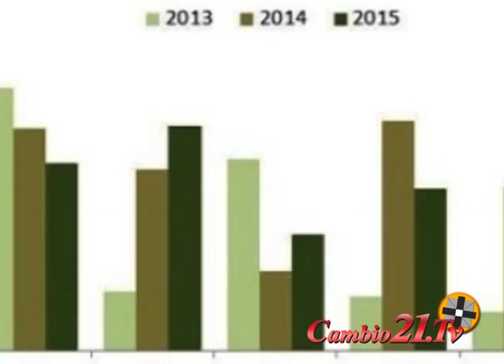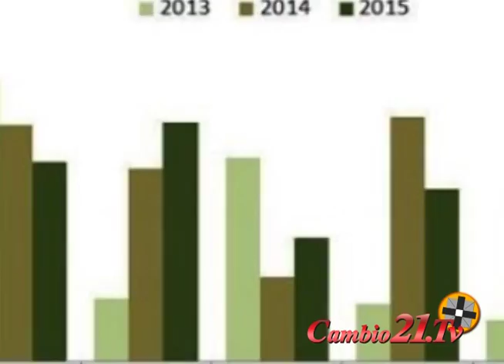"Chihuahua 2° Lugar Nal en creacion de empleos": Manuel Russek Noticiascambio21tv